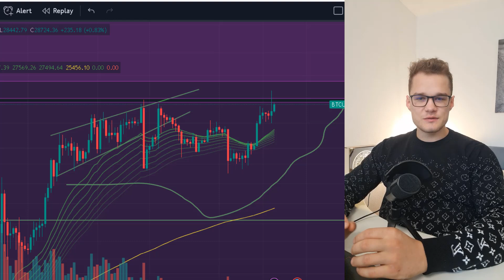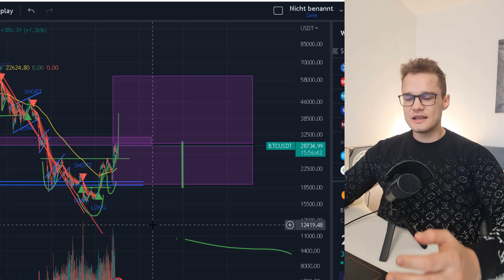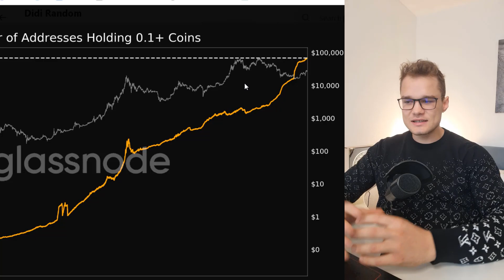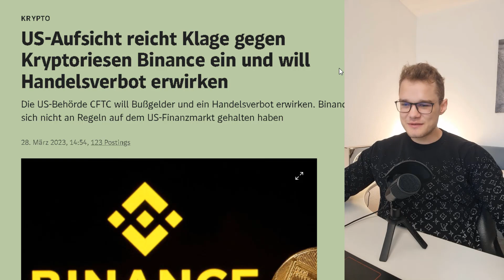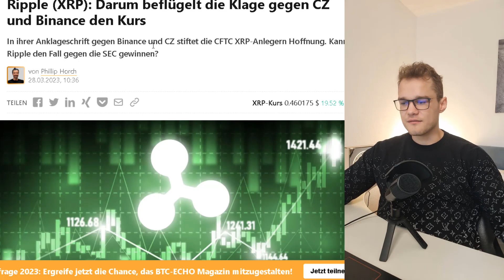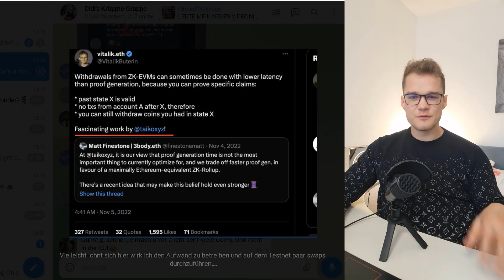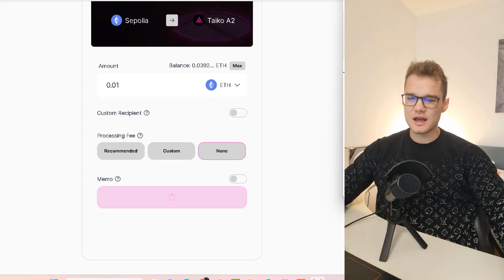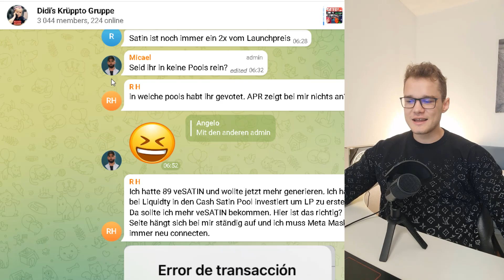Bitcoin 29K trotz CFTC vs Binance, Onchain Analyse Satin Exchange +Taiko Airdrop!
NUR ÜBER DIESEN LINK bis zu 8.000$ Einzahlungsbonus und 20% günstigere Gebühren

Damit behältst du deine Privte Keys 🔑 und deine Funds sind Sicher!

⏱ Timestamps:
00:00 Intro
00:40 Bitcoin auf Jahreshoch
01:50 BITCOIN Onchain Daten
05:29 CFTC Binance
09:40 50$ Geschenkt
10:34 TAIKO AIRDROP
13:00 SATIN EXCHANGE Launched